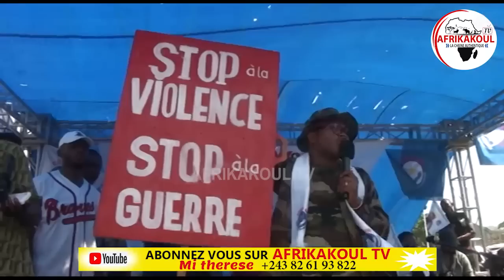🛑DIRECT MOBILISATION SPONTANÉE OUA CONTRE MUANGACHUCHU